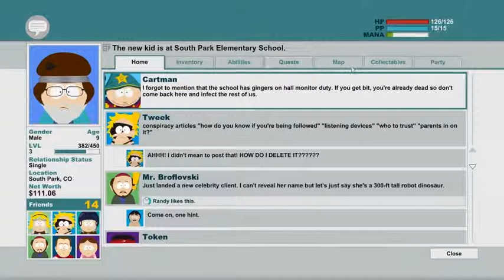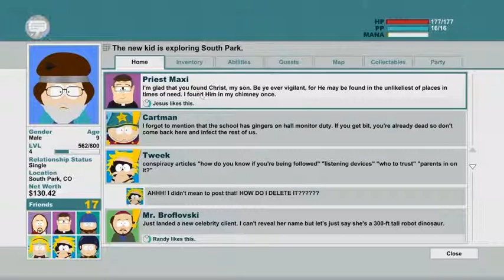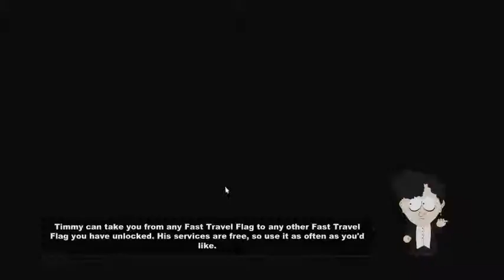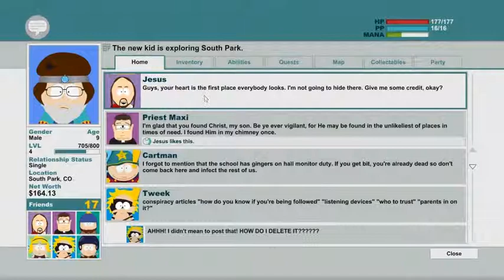Let's Play South Park: The Stick of Truth - Hallway Monitor Boss And Jesus [4]